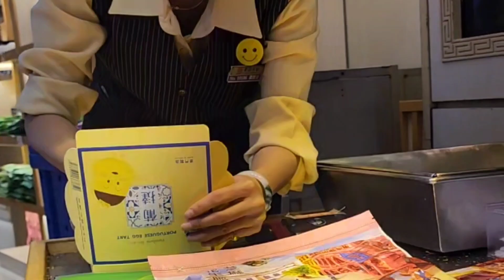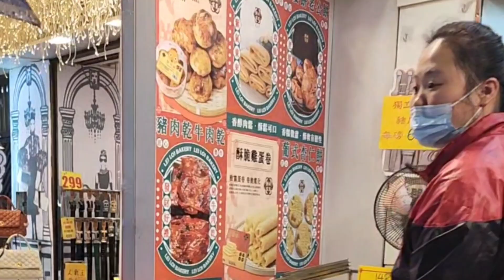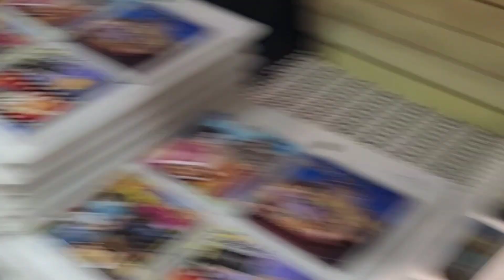EXPLORE PUING GEREJA TUA MACAU/Gereja ST PAUL/Matei Dei#vloghongkong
puing gereja tua yang jadi landmark terpopuler di macau.
ruins of st Paul's dulunya adalah gereja tua st pauls.atau di kenal juga sebagai mater dei dalam bahasa Portugal.
gereja ini didirikan tahun 1602 _1640.dan st Paul's inj bagian dari st Paul's colege.dan
liburan ke macau tidak lengkap kalian kalau tidak berkunjung ke sini.puing gereja ini menjadi ikon di macau dan populer di kalangan turis.
reruntuhan gereja yg di kenal sebagai  ruins of st Paul's bisa dibilang sebagai landmark populer di macau.
gereja ini di dirikan hingga tahun 1835 sebelum terbakar bersama bangunan perguruan tinggi di dekatnya.
kebakaran ini menyisakan bagian depan gereja ,tangga dan pondasi di beberapa sisi..
di dekat gereja tua ada alun alun kota macau yg sangat indah dan kita bisa beli souvenir dengan harga terjangkau di sini.